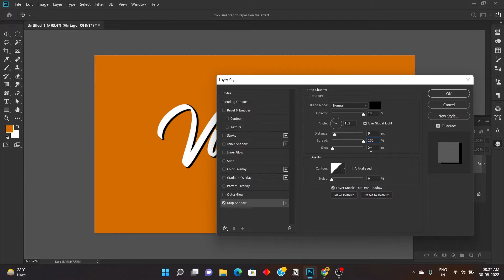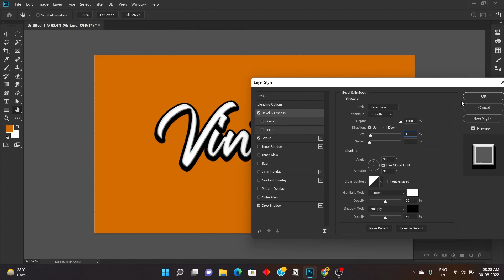Vintage Text effect with photoshop | Photoshop tutorial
Vintage Text effect with photoshop

photoshop